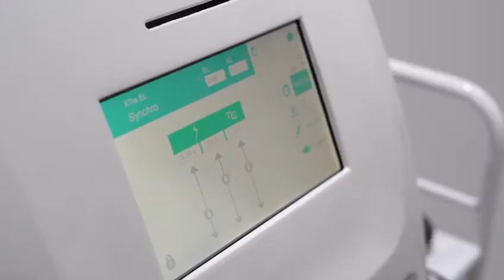Welcome to velvet skin & laser clinic